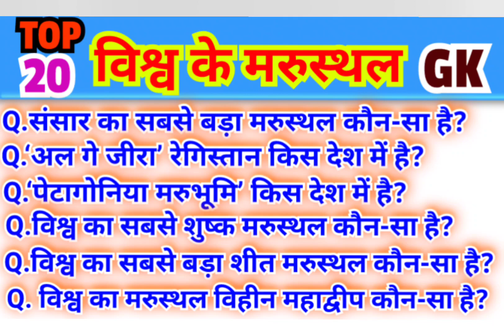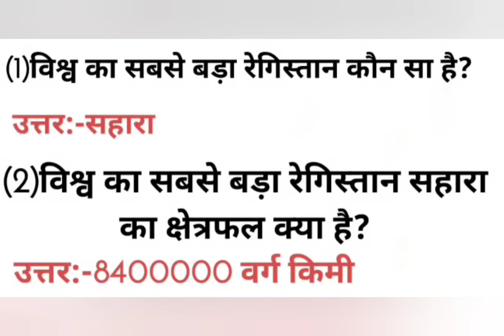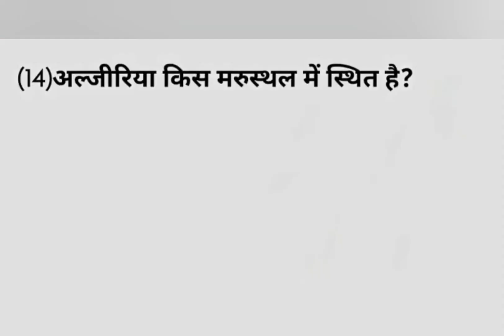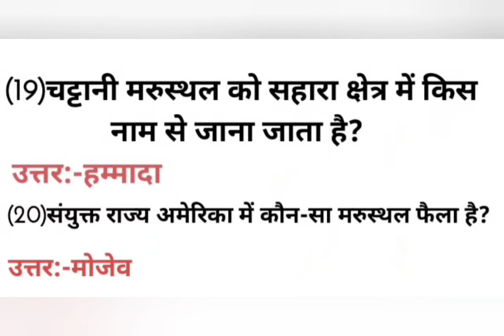विश्व के रेगिस्तान (मरुस्थल)से संबंधित 20 प्रश्न Deserts of the world || GK || General Knowledge